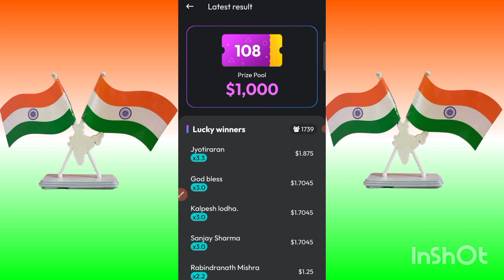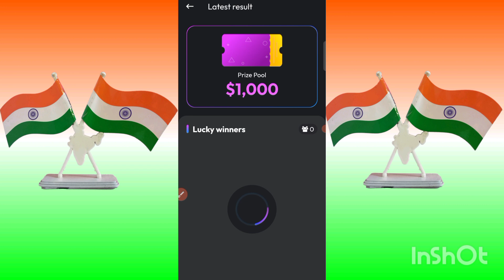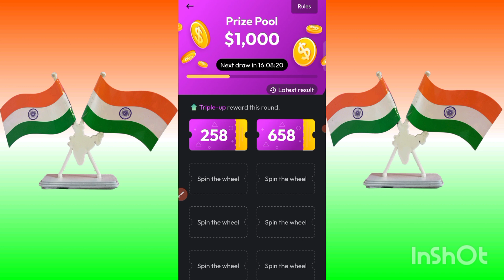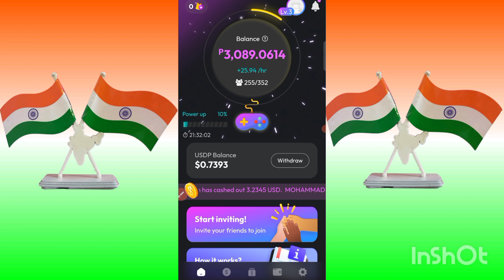PlayFi Earn Daily 1000$ | New Crypto Mining App 2022 | Earn Free USD